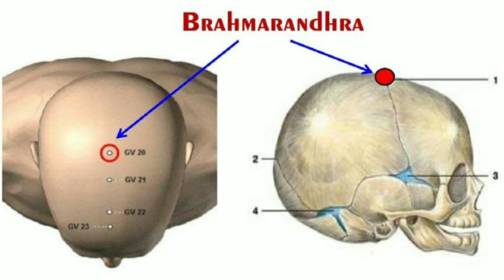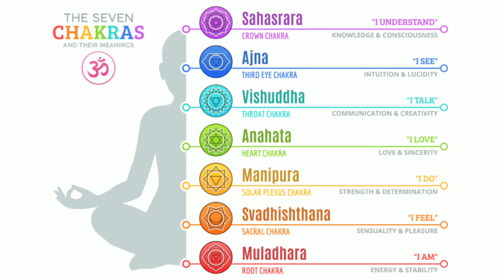पूजा के समय सिर क्यों ढकते है ?